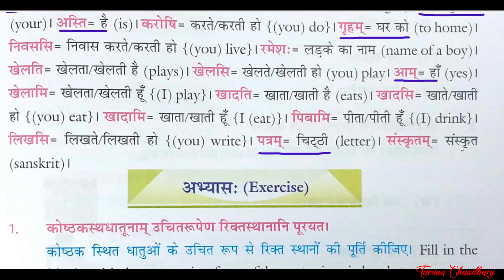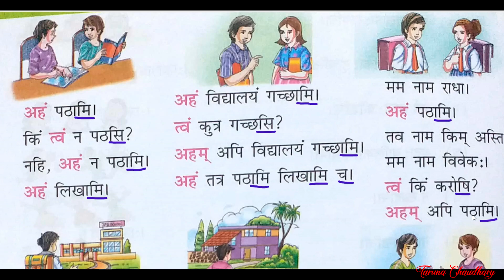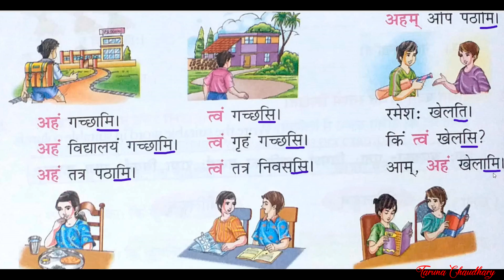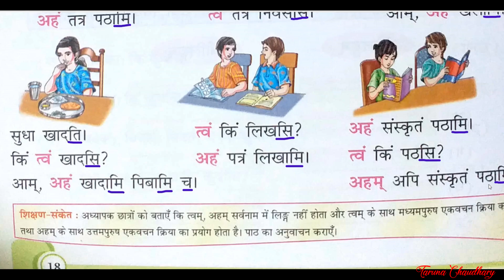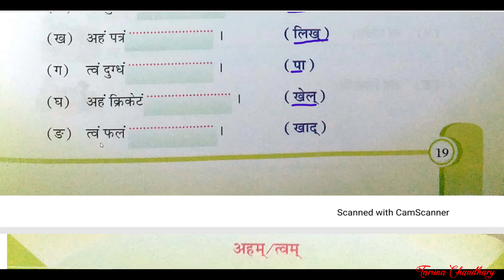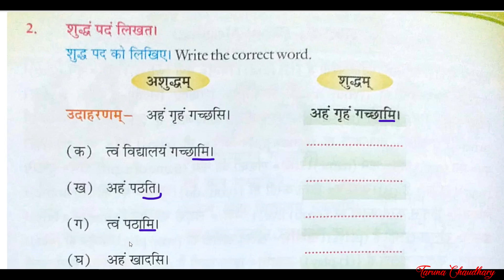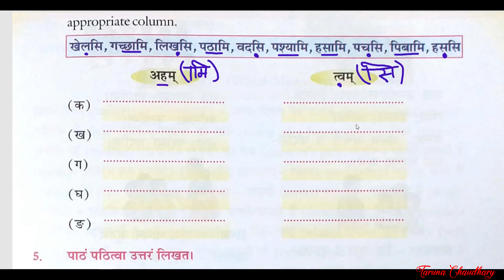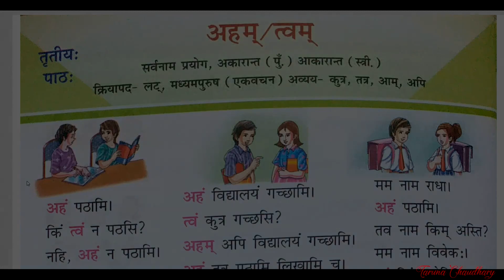Class 6, Sanskrit, Lesson 3 by Taruna Chaudhary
Class 6, Sanskrit, Lesson 3 by Taruna Chaudhary, teacher at St.Joseph's Academy, Ghaziabad